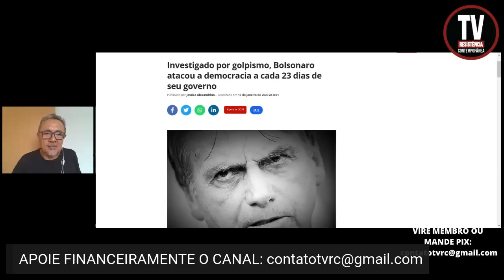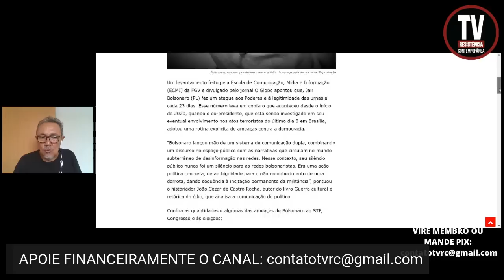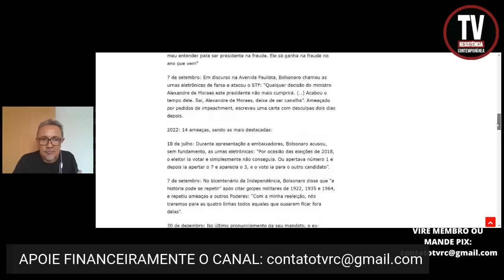ESTUDO DA FGV REFORÇA PRISÃO DE BOLSONARO (15/1/2023)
Um levantamento feito pela Escola de Comunicação, Mídia e Informação (ECMI) da FGV e divulgado pelo jornal O Globo apontou que, Jair Bolsonaro (PL) fez um ataque aos Poderes e à legitimidade das urnas a cada 23 dias. Esse número leva em conta o que aconteceu desde o início de 2020, quando o ex-presidente, que está sendo investigado em seu eventual envolvimento nos atos terroristas do último dia 8 em Brasília, adotou uma rotina explícita de ameaças contra a democracia.
DCM
FOTO: Reprodução

APOIE: CAIXA ECONÔMICA FEDERAL
AGÊNCIA: 3458
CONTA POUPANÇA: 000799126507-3